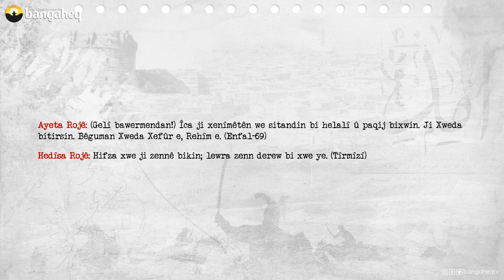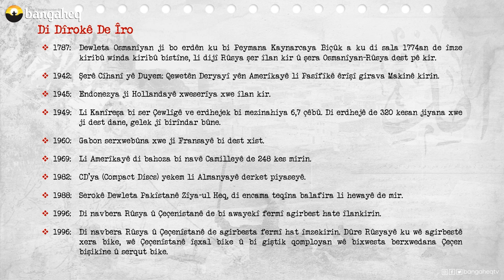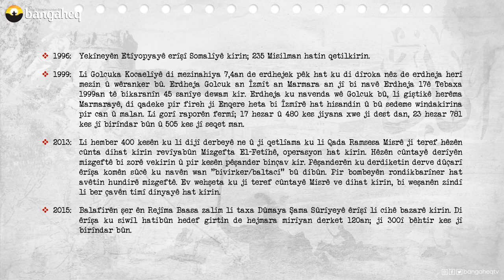Di Dîrokê de Îro | 17.08.2023